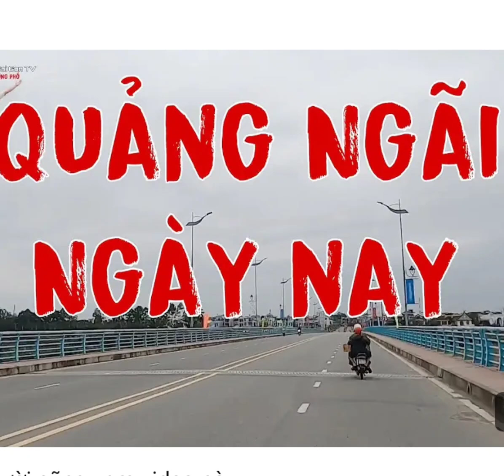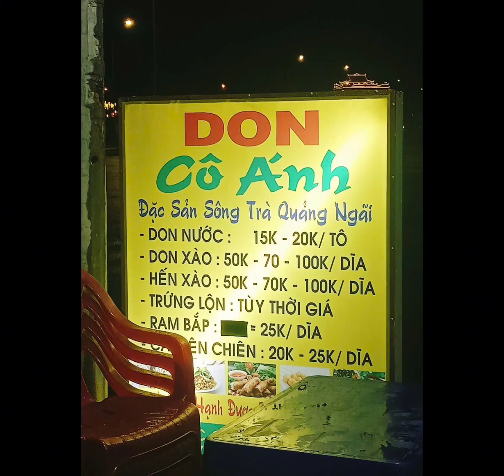Quảng Ngãi ngày nay ngày càng phát triển